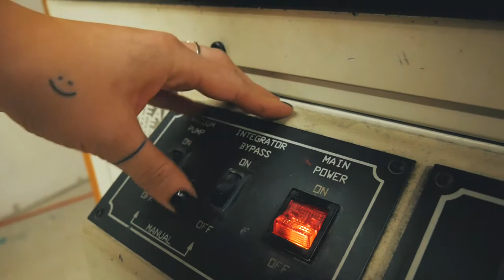Clothing Brand Screenprinting B Roll for Planet Gabu | Rhode Island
Documenting the screenprinting process by Planet Gabu (@planetgabu on Instagram), a clothing brand that began in Rhode Island.

Brand: @PlanetGabu
Videographer: @sbdigitalmedia